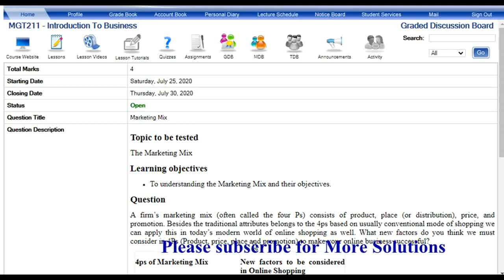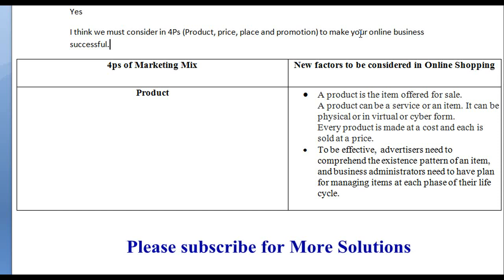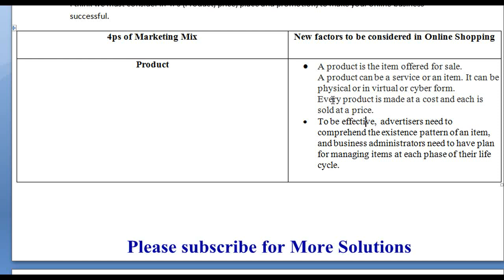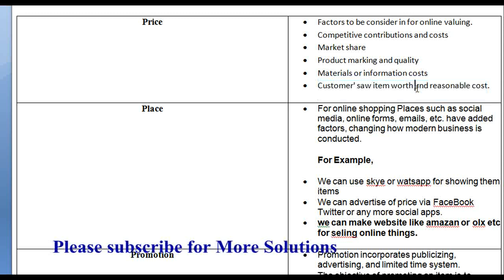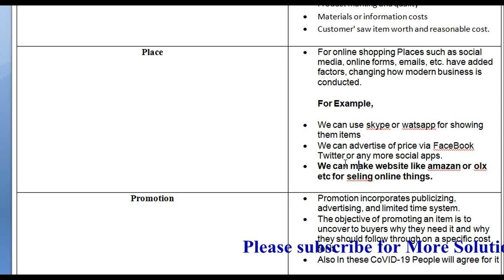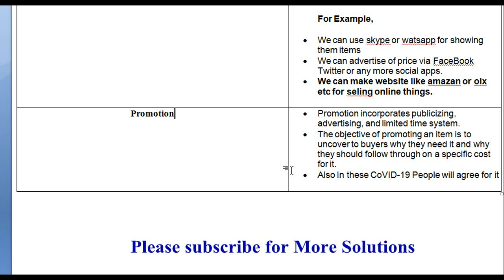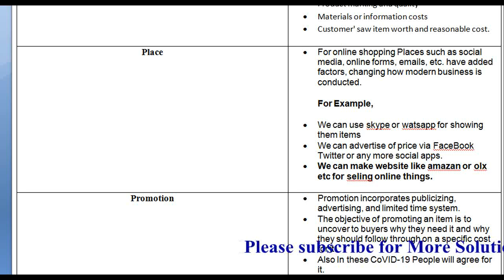Mgt211 gdb 2 solution spring 2020 | Mgt 211 gdb solution 2020 | Marketing mix | Virtual University